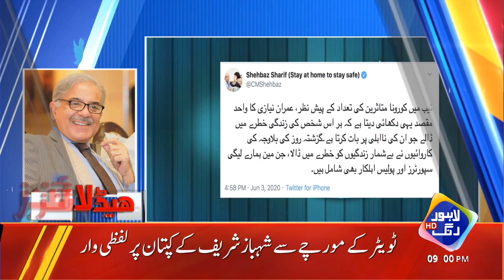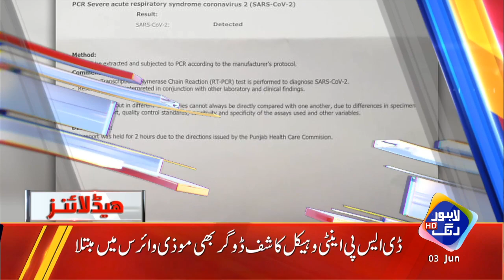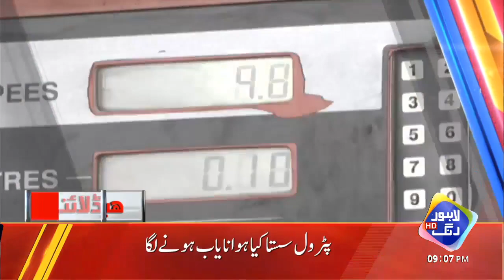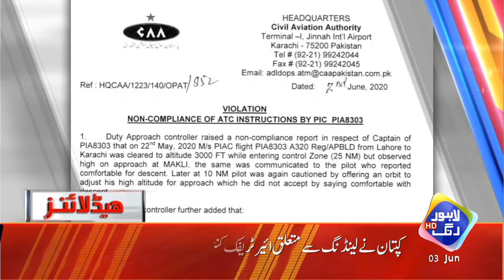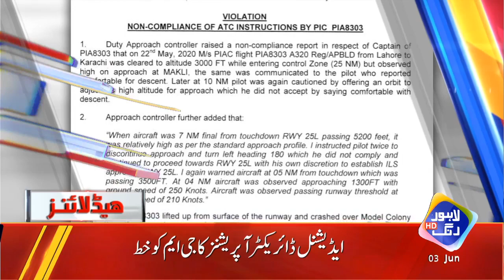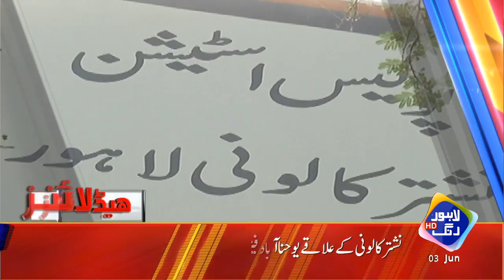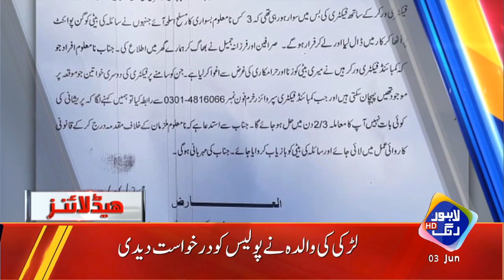News Headlines | 09:00 PM | 03 June 2020 | Lahore Rang